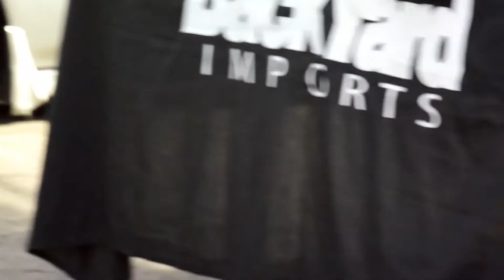street2track las vegas motor speedway newtype mik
street2track.net domestic vs import 1/4 mile drag racing event @ las vegas motor speedway ,produced and edited by Mike Gutierrez